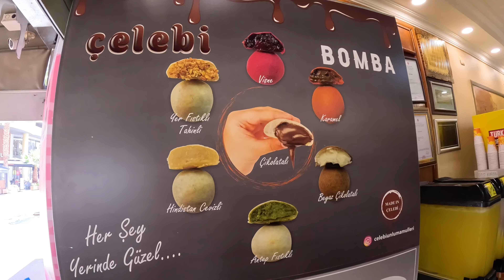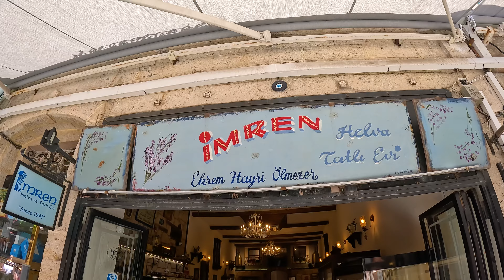Alaçatı VLOG - Alaçatı Gezilecek Yerler - Alaçatı Sokak Lezzetleri - Alaçatı Çeşme Gezi Rehberi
00:00 Tanıtım
02:50 Yolculuk Nereye Google Maps?
03:05 Dostlar Fırınında Boyoz ve Çelebi'de İzmir Bombası
08:14 Çeşme Alaçatı'ya Giderken
09:28 Alaçarı'da Nerede Kalınır? Alaçatı Otel Önerisi
10:31 Alaçatı Sokakları
17:15 Alaçatı Hediyelik Eşya ve Bileklikler
17:26 Alaçatı Kirli Çıkı Galeri
18:06 Hoşçakal Alaçatı, Keyifte, Aysel,
19:16 İmren Fırın, İmren Helva Ve Tatlı Evi, Tuğba
19:28 Alaçatı Sokakları & Alaçatı Çarşı
24:56 Alaçatı Yel Değirmenleri
25:21 Alaçatı'da Nerede Yemek Yenir?
25:31 Çeşme Alaçatı Sokakları
30:48 Alaçatı Sosyete Pazarı
31:22 Alaçatı Sokakları
33:01 Ertesi Gün - Asmalı Konak Kahvaltı
33:49 İzmir Alaçatı Sokakları
36:51 Kuşbakışı Alaçatı & Alaçatı Taş Otel
39:49 Alaçatı Sokakları & Alaçatı Sokak Lezzetleri
41:39 Ilıca Halk Plajı
44:01 Çark Plajı ve Alaçatı Yolları
44:34 Alaçatı Çeşme Kleopatra Plajı
47:30 Kuşbakışı Kleopatra Plajı
49:15 Alaçatı Akşam Yemeği ve Akşam Gezmesi
50:06 Alaçatı'dan Kareler
51:24 SON

Yörükler Firarda | Travel with the Turkish Nomads